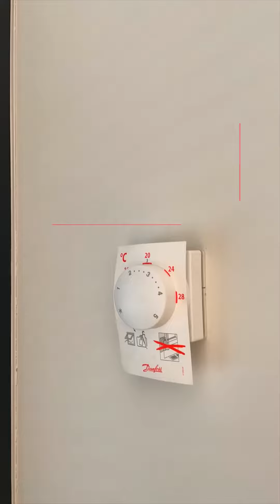Pārdod 2 istabu dzīvokli , Kuģu ielā 13, tuvajā pārdaugavā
Atrašanās vieta: Rīga, Kreisais krasts, Pārdaugava (tuvā)
Iela: Kuģu 13
Ēkas tips: Jaunais projekts
Istabas: 2
Stāvs: 6/6 (ir lifts)

Penthouse apartamenti pie Daugavas tieši pretī Vecrīgai.

Plānojums: 1 izolēta guļamistaba, vannasistaba apvienota ar tualeti, dzīvojamā istaba apvienota ar virtuves zonu, terase.

Hoffman Rezidences priekšrocības:
+ Pilnībā rekonstruēta ēka
+ Stiprināti pārsegumi
+ Logi logi ar 3-kāršu stikla paketi.
+ Gaisa rekuperācijas sistēma
+ Viedās tehnoloģijas
+ Apsaimniekošanas aplikācija
+ Lifts
+ Iespēja iegādāties noliktavu, cenas no 4900 līdz 5900 EUR.

Dzīvojamā ēka celta 1901. gadā kā īres nams, tās autors - arhitekts tehniķis V. Hofmanis.
Ēka atrodas UNESCO Pasaules kultūras mantojuma objekta „Rīgas vēsturiskais centrs” aizsardzības zonā.

Vairāk informācijas:
Aģente
JUTA ZVIRBULE
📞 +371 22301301